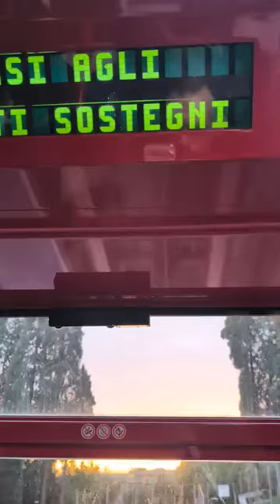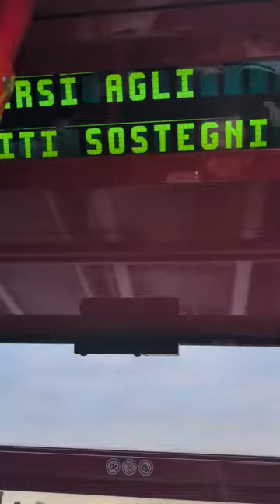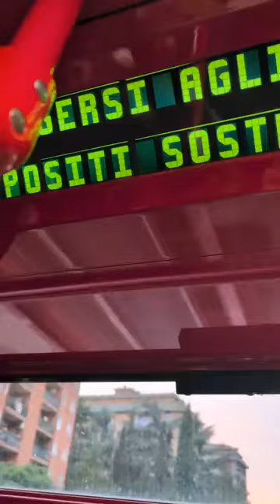Eurochocolate Perugia 2024 - 24/11/2024